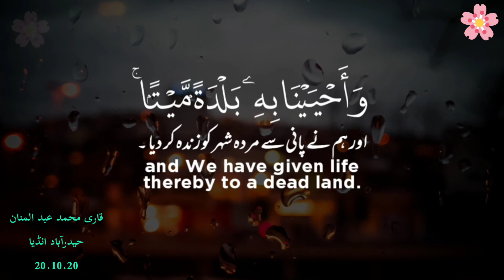ayat 9-11 from Suratul Qaaf - Qari Muhammed Abdul Mannan, Hyderabad, India